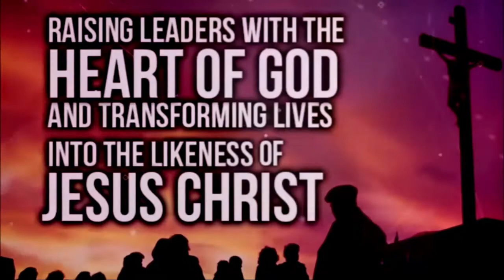THE PENTECOST EXPERIENCE with Apostle Dr. Henry Kimani